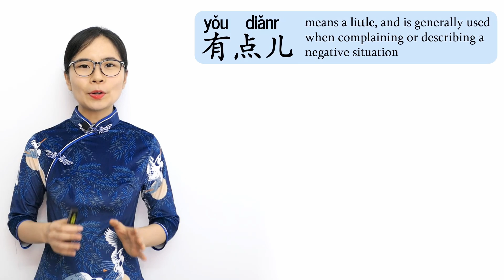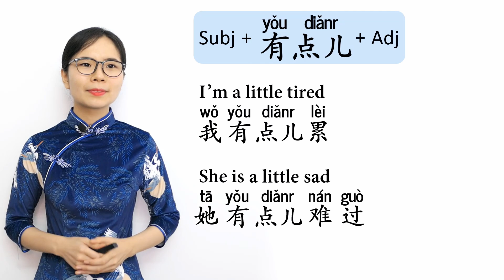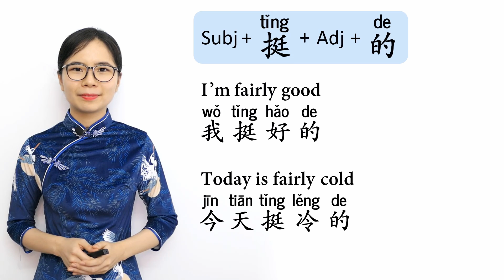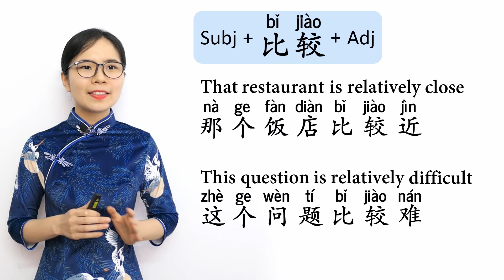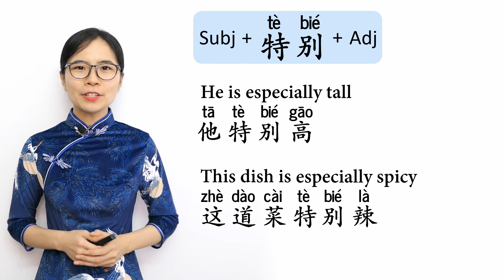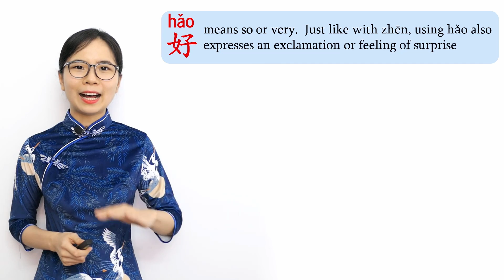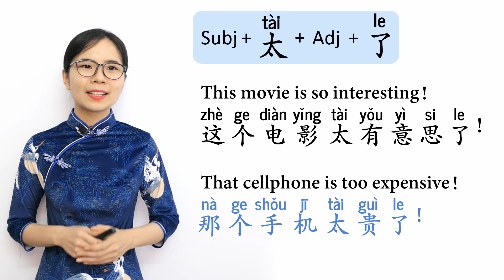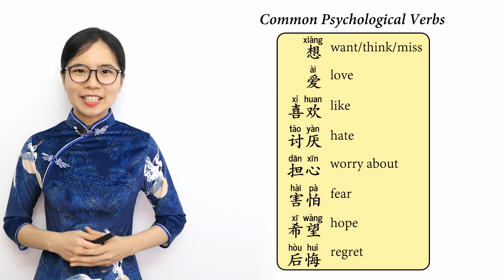How to Speak Chinese with More Emotion | Beginner Lesson 18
In this lesson you will learn how to speak Mandarin Chinese with more emotion using 10 different Adverbs of Degree. Adverbs of Degree let you change the strength of what you are saying, and by using them you can describe the weather as being a little cold, a movie as being fairly interesting, and a person as being especially beautiful.

Using adverbs of degree will help you speak Chinese more expressively and with more emotion. I hope you find this lesson useful!

Happy Learning!

Yishuang